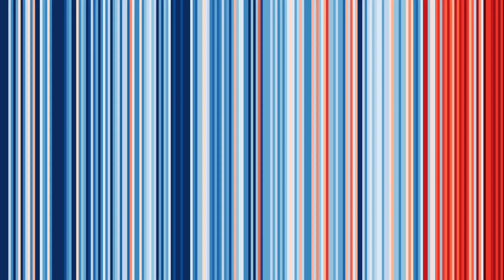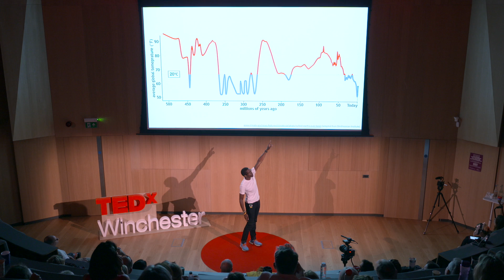The secret life of a geologist | Professor Chris Jackson | TEDxWinchester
Geologists just look at rocks, right? In this talk, Chris invites you to reimagine the almost unimaginable ways in which geology shapes our lives and livelihoods. Chris Jackson is Director of Sustainable Geoscience at the engineering consultancy Jacobs and Visiting Professor of Basin Analysis at Imperial College London. Chris works in the general area of sedimentary basin analysis. When not studying rocks, Chris gives geoscience lectures to the public and in schools, having appeared on several, Earth Science-focused, television productions and podcasts. Chris is engaged in efforts to improve equality, diversity, and inclusivity in Higher Education. This talk was given at a TEDx event using the TED conference format but independently organized by a local community.